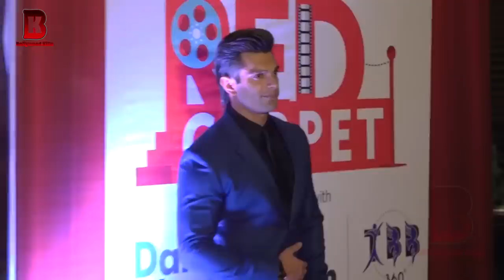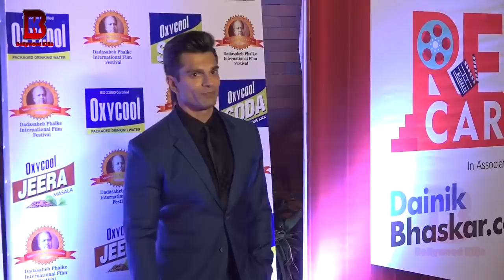Jennifer Winget Angry On EX Husband Karan Singh Grover At Dadasaheb Phalke Awards 2018